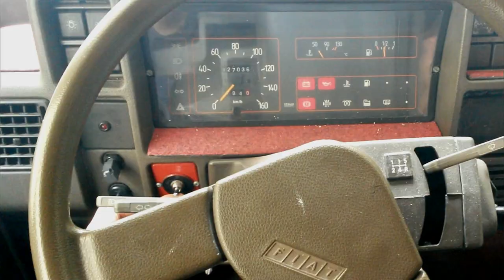Fulltimer riprendere il volo Camper Jobs feat Rubberjama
Benvenuti in questo video

certe volte basta poco per far lievitare la fantasia un caro amico creativo le sue idee le tue idee una sorta di collaborazione scambio
di informazioni e si partoriscono nuovi progetti insieme.
Grazie Rubberjama

il video gentilmente concesso da Rubberjama (il brano del video)

riprese Parrot Bebop 2 con Skycontroller 2 FPV PACK

Banggood

Xiaomi Mi MIX 2S Global Version 5.99 inch 6GB RAM 128GB
Valido fino 31 agosto

Xiaomi Redmi 6A Global Version 5.45 inch 2GB RAM 16GB ROM

Xiaomi Mi A2 Lite Global Version 5.84 inch 4GB RAM 64GB ROM

Xiaomi Redmi 6 Global Version 5.45 inch 3GB RAM 32GB ROM

Amazon

termoretraibile nero

timberland donna